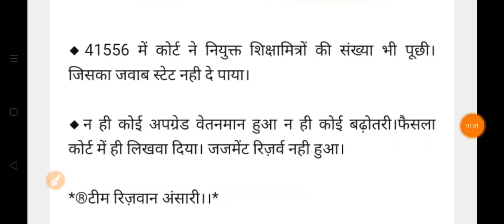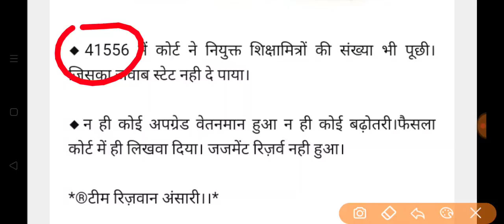शिक्षामित्रों का समायोजन संबंधी सुप्रीम कोर्ट ऑर्डर आया। 1.24 रिक्त पदों को जल्द भरे सरकार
Hey Friends,

Shikshamitra samayojan court order, sm supreme court order, bhola shukla sm court order, sm supreme court latest update, sm latest news, shikshamitra samayojan order, primary teacher court order, 1.24 lakh sm order,